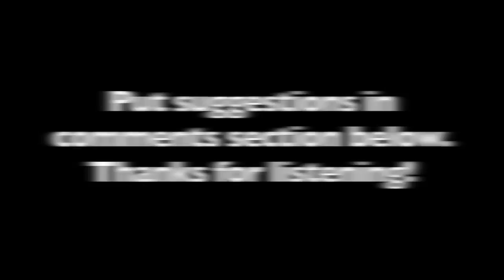Tuck Everlasting by Natalie Babbitt Ch 1-5 Lucky Reads Audiobook